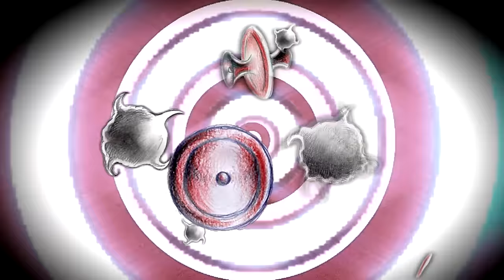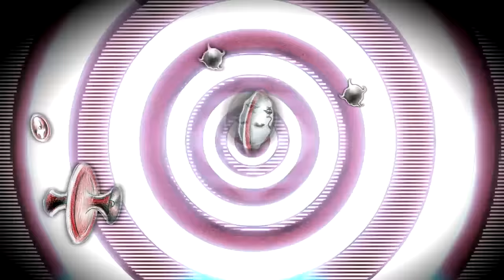Jean-Michel Jarre - The Heart of Noise part 2 by AFAN Alessandro Fantini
Jean-Michel Jarre - "The Heart of Noise part 2"

Video conceived, directed and edited by AFAN Alessandro Fantini.
Animations and drawings by AFAN Alessandro Fantini.
In memory of my brother.

"In September 2015 I've drawn a pencil portrait of Jean-Michel Jarre placed on the motherboard of a synthesizer powered by an electric heart, four months before the title of the second volume of "Electronica" project was revealed. This sort of poetic precognition convinced me that the portrait absolutely needed to be complemented by a visual story following the pace and mood of the eponymous track "The Heart of Noise part 2", depicting the noises as blood cells and involving a tribute to Luigi Russolo's experimental instrument "intonarumori" as well as some subtle hints to the Jarre's musical realm.
I hope you'll enjoy it as much as I've enjoyed being inspired by this new track merging old and new Jarre's sound."

"The Heart of Noise part 2" composed and produced by Jean-Michel Jarre
(from the new album "Electronica 2: THe Heart of Noise").
Video by AFAN Alessandro Fantini (2016).